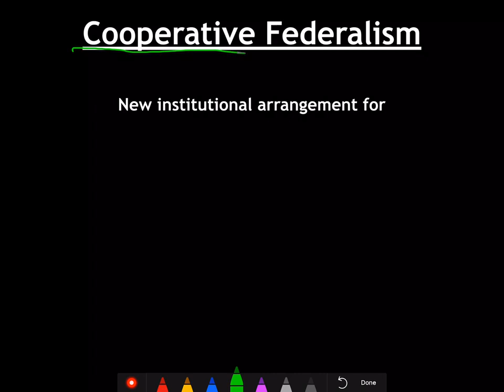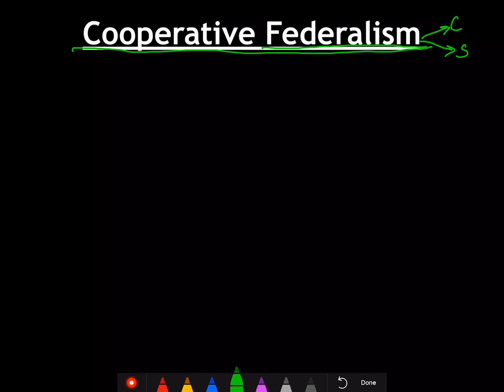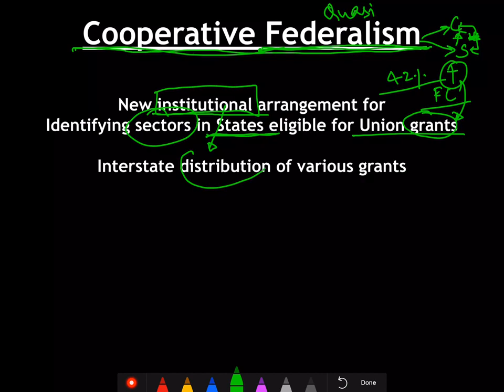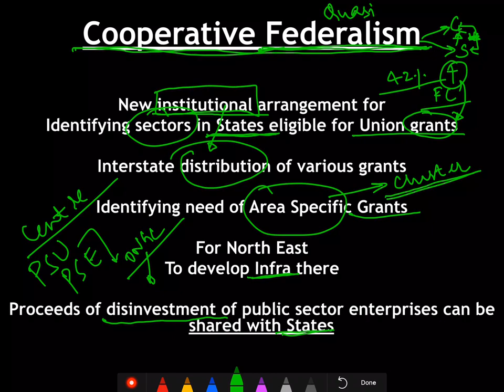Economy 59.3 - FINANCE COMMISSION -3 - GS Batch 2019 || Civil Services || UPSC || IAS 859 views